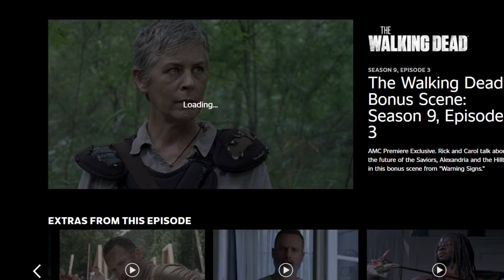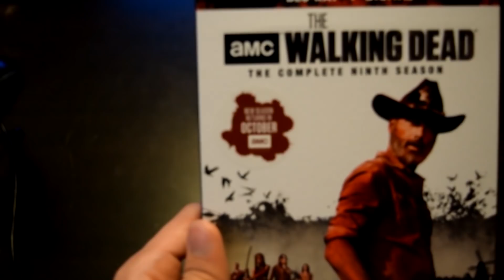Что вырезали из 9 сезона "Ходячих мертвецов"?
Обзор всех вырезанных сцен 9 сезона "Ходячих мертвецов" с официального Blu-ray.